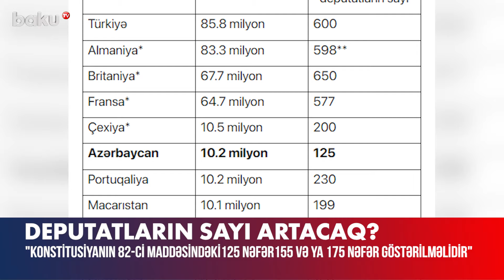Deputatların sayı artacaq? - Səbəblər açıqlandı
2024-cü ilin noyabr ayında və ya 2025-ci ilin fevral ayında Milli Məclisə keçirilməsi nəzərdə tutulan seçkilərin yay aylarınadək irəli çəkiləcəyi ehtimal edilir. Lakin müzakirə olunan dəyişiklik yalnız Parlamentə seçkilərin tarixi ilə deyil, həm də deputatların sayı ilə bağlıdır.
Belə ki, 1995-ci ildə qəbul edilən Konstitusiyaya görə, Milli Məclisdə 125 deputat təmsil olunur. Lakin millət vəkillərinin sayı o zaman 7 milyon əhali üçün nəzərdə tutulmuşdu.
Həmin vaxtdan isə 29 il ötür və həm əhalinin sayındakı artım, həm də mövcud reallıqları nəzərə alsaq, qanunverici orqanda deputatların sayı arta bilərmi və bu proses necə tənzimlənməlidir?